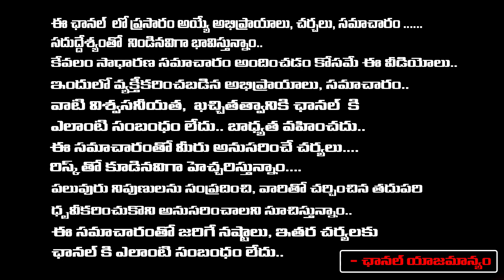ప్రభాస్ సలార్ కి థియేటర్లు లేవు..!| Prabhas Vs Shahrukh Khan | Salaar Vs Jawan | Tollywood Bollywood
ప్రభాస్ సలార్ కి థియేటర్లు లేవు..!| Prabhas Vs Shahrukh Khan | Salaar Vs Jawan | Tollywood Bollywood | First Telugu